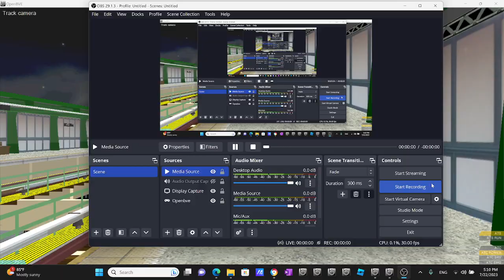Openbve V5 R160A Alstom Z Train Bypassing at Liberty Avenue